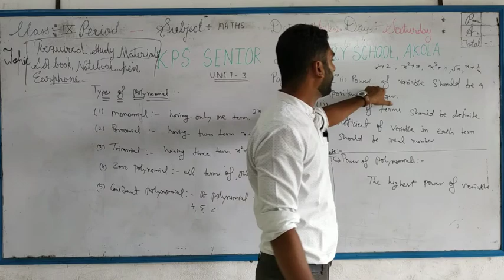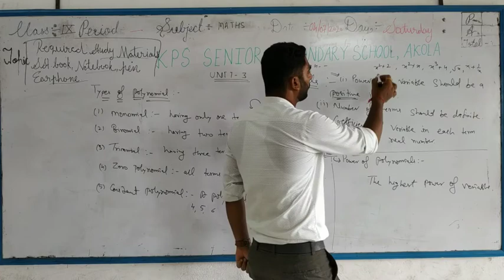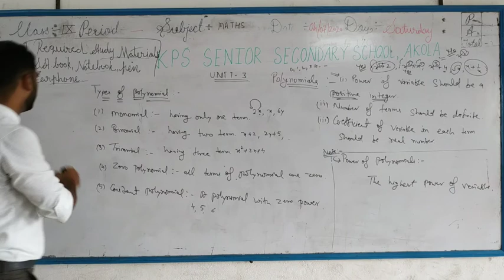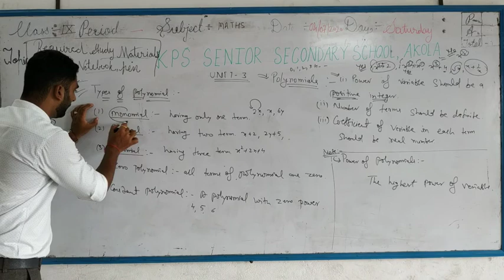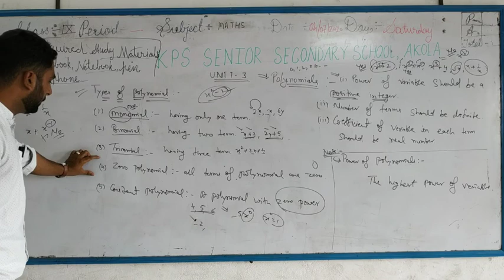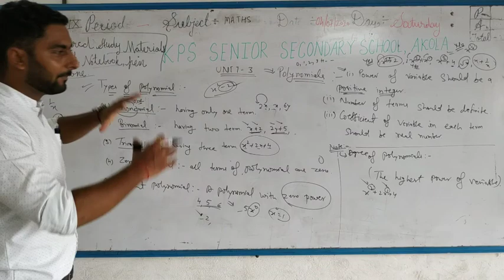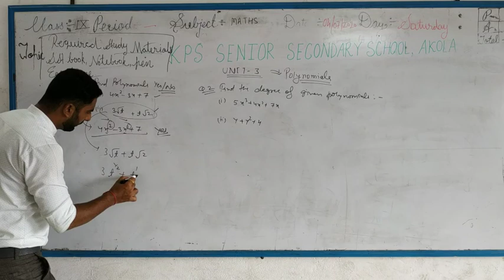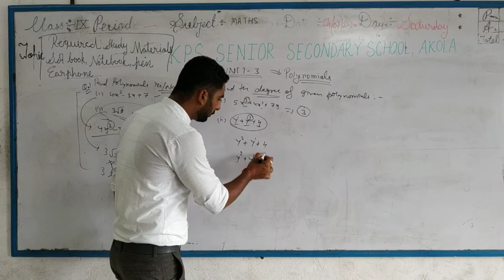KPS SCHOOL Online class video for Class 9th Maths Unit 3 Polynomials by Bhuvnesh sir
KPS SENIOR SECONDARY SCHOOL AKOLA